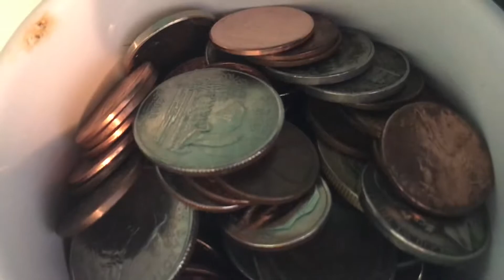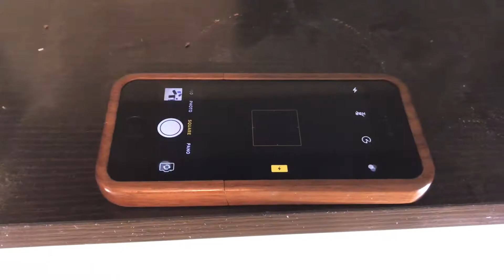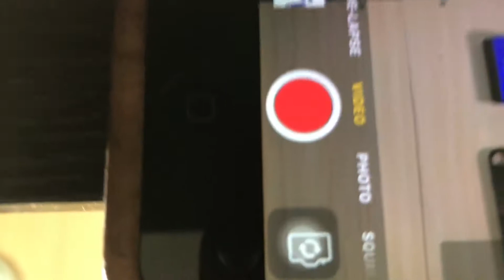Barato Fácil Simple | Como Grabar Video De Arriba Hacía Abajo